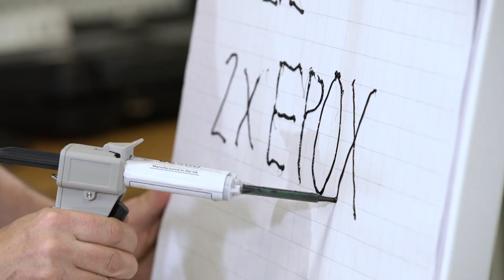Heat shrink with Barry & Mark (Trailer 2019)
Liquid nitrogen, flames, time bombs to stop... No, not the latest Mission Impossible film trailer, just another day at work for our heat shrinks product experts Barry & Mark.

Join our affable duo in the HellermannTyton ACADEMY – the workshop for professionals – as they demonstrate all you need to know about heat shrink tubing, shapes and hot melt adhesives. Top tips included!

If you like Barry & Mark follow us and we’ll follow you!